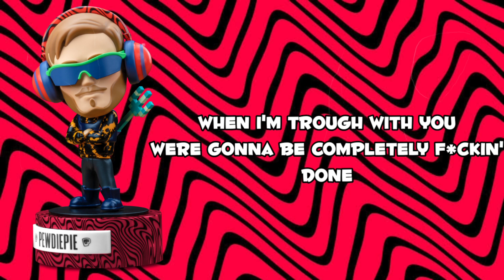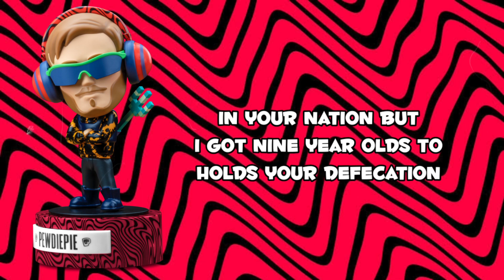B!TCH LASAGNA/PEWDIEPIE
B!tch lasagna
Requested by:DecepticonBarricadeVevo